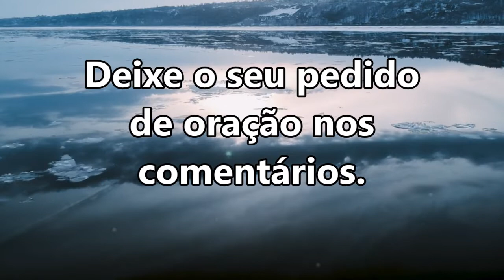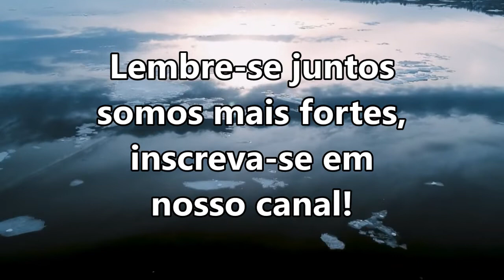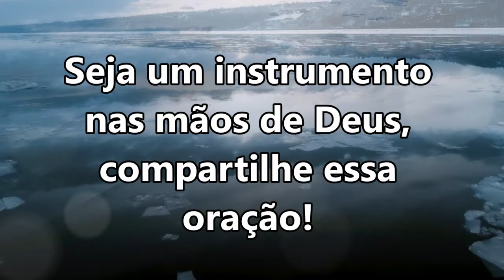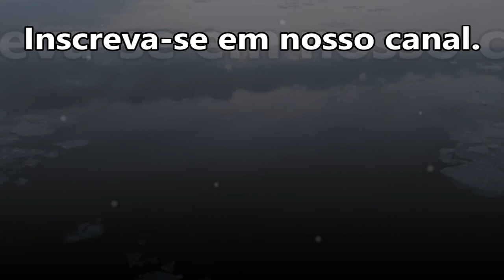((🔴)) ORAÇÃO DA MANHÃ DE HOJE: DEUS ABRIRÁ AS PORTAS QUE ESTÃO FECHADAS! QUARTA-FEIRA 2 DE AGOSTO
salmo 91

ORAÇÃO DA MANHÃ ESPECIAL DE HOJE DEUS ABRIRÁ AS PORTAS QUE ESTÃO FECHADAS!